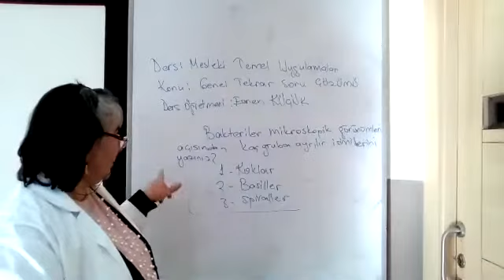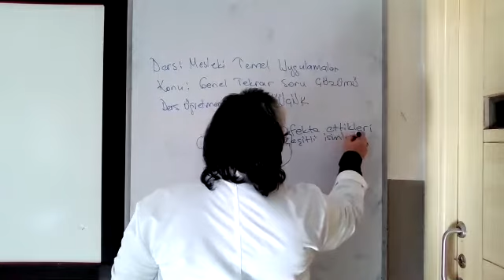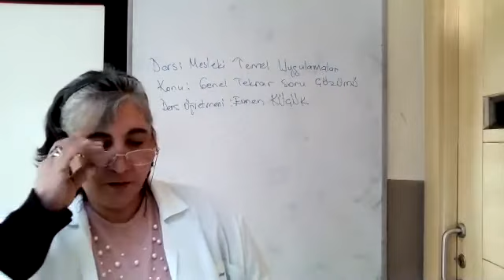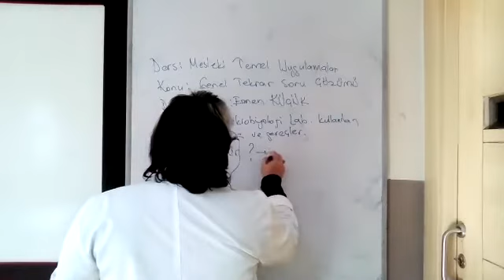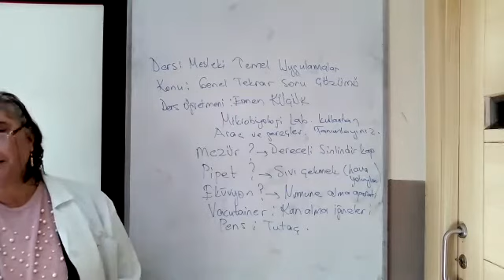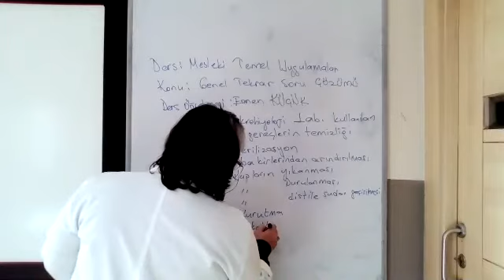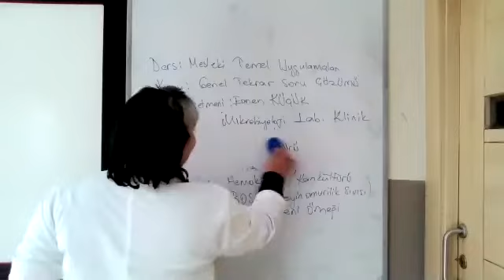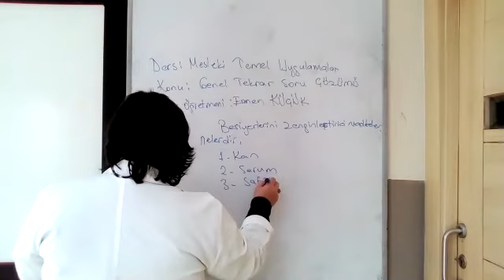Esmen Küçük 19 11 2020 Mesleki Temel Uygulamalar 11 sınıf, Genel Tekrar 2